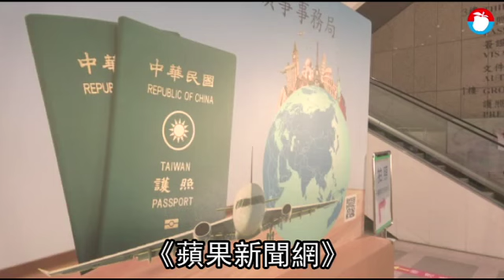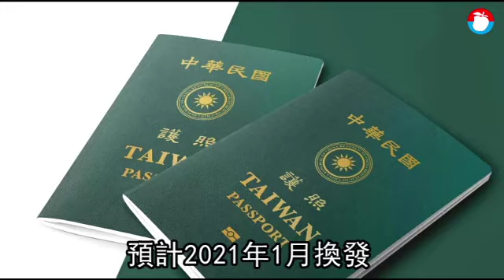【新版護照2】歷經三次大改版 加入「TAIWAN」是他做的決定 | 蘋果新聞網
立法院7月22日通過護照正名公決案，規定行政單位應對護照凸顯台灣識別度。經過將一個多月研議，行政院今舉行記者會宣布「新版護照封面」。事實上，護照封面17年來，歷經三次重要改版，第一次是在陳水扁政府時期，加入「TAIWAN」字樣；第二次是在馬英就政府期間，首度發行「晶片護照」，護照正下方印有「電子旅行證件」標誌。